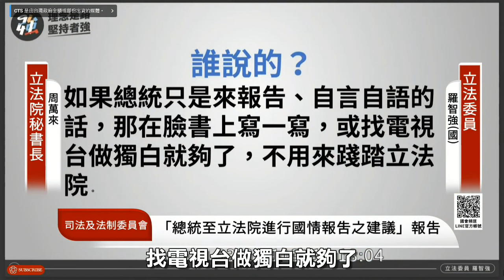立委柯建銘說：「總統到立法院進行國情報告，必須採取即問即答的方式，否則根本沒有意義。」